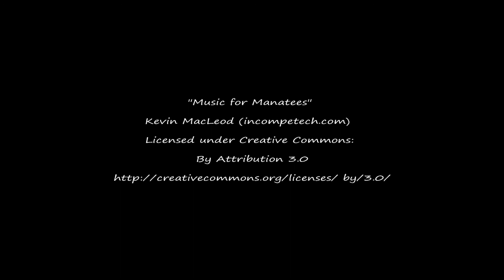Sea Creek Falls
Sea Creek Falls is located in the Coopers Creek WMA in Fannin County Georgia. This was an interesting yet difficult place to shoot video. At the base of the falls is a fair amount of tree debris to work around. To get to the Upper Falls requires a careful climb up very steep terrain.